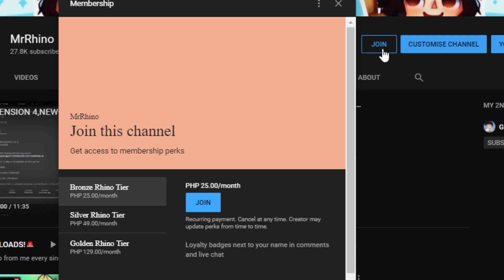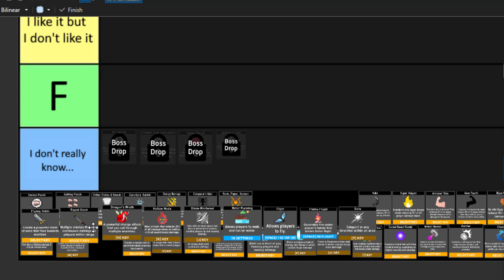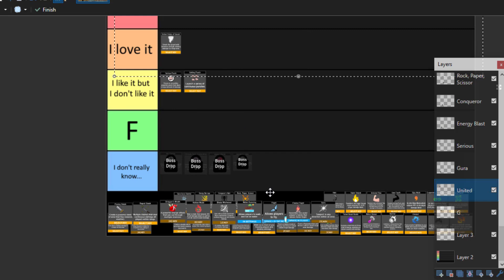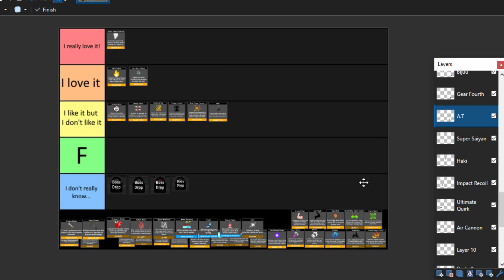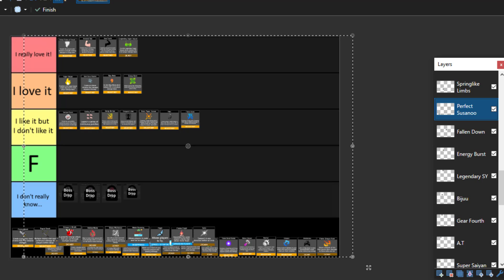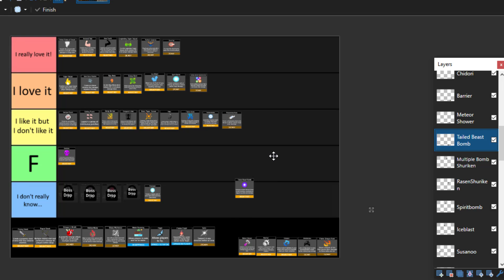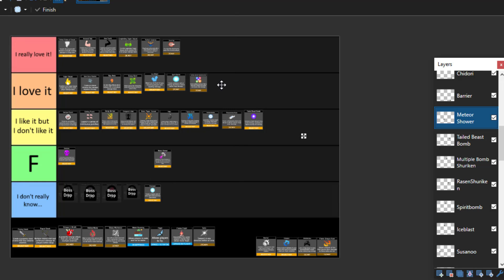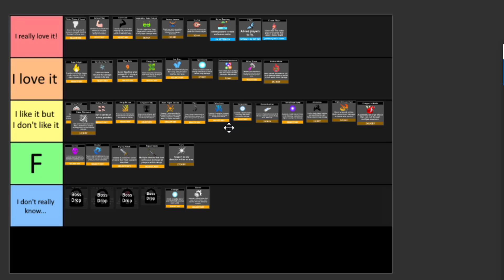RANKING EVERY SINGLE POWERS IN ANIME FIGHTING SIMULATOR! (ROBLOX)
Today I am going to be RANKING Every Single powers right in Anime Fighting Simulator!

Previous Video:HAKAISHIN UNLOCKS THE *HAKAISHIN CLASS* IN ANIME FIGHTING SIMULATOR! (ROBLOX)

Game Title: ⚔️Anime Fighting Simulator

Player Multiplier Limit: 274B

👊Latest Update [UPDATE 11]:
- ⚔️TOURNAMENTS!
- 🌌DIMENSION 4!
- 😈ALL FOR ONE!
- 🌟JOIN FRIENDS!
- 🛡️PERFECT SUSANOO!
- 💥4 NEW POWERS
- 🍈2 NEW DEVIL FRUITS!
- ⭐2 NEW STANDS!
- 🗡️NEW SWORD!
- 👥20 PLAYER DIMENSIONS!
- 🔋IMPROVED PERFORMANCE
- ⚖️Balanced powers
- ⚖️Increased Chikara crate drop amount + specials cost
- 🐛Patched bugs